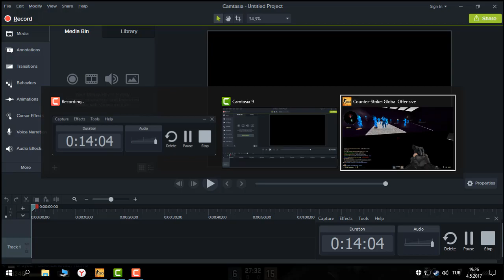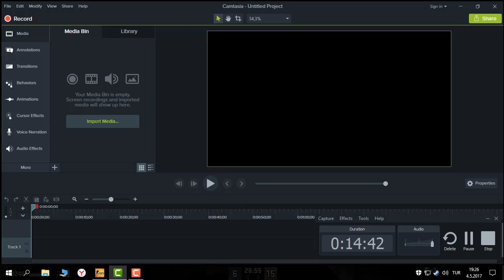Anlamsız Sesler (Çılgın Juriler) O Ses MaSKaR #91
O ses Katılmak için = steam grubua giriş yapın her videoda duyuru atılacaktır...